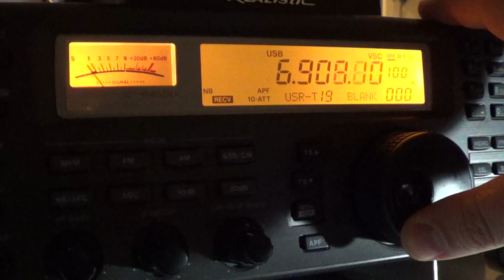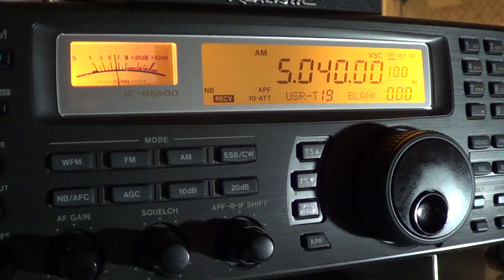End of Radio Metalica pirate worldwide and observations for 0030 UT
More observations for 0030 UT march 23rd 2014